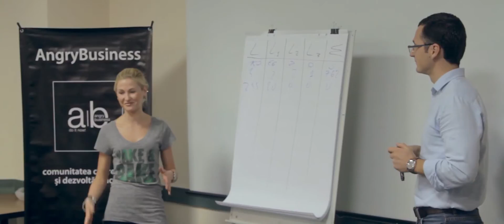Rezultate COACHING 4 - Andrei Vortolomei - AngryBusiness